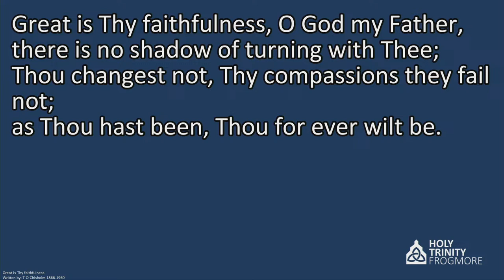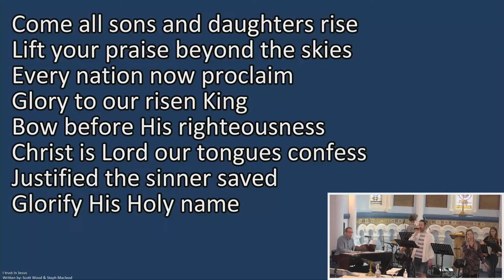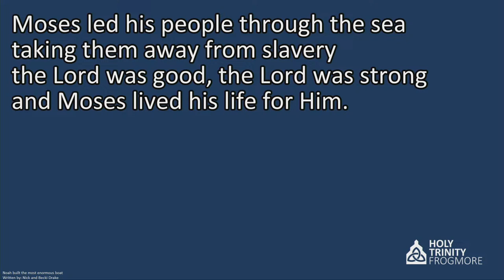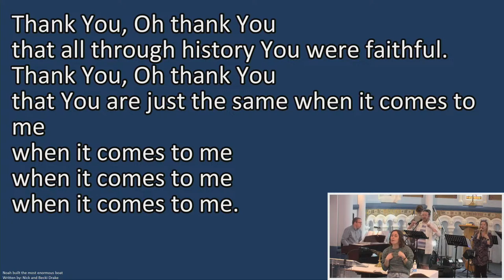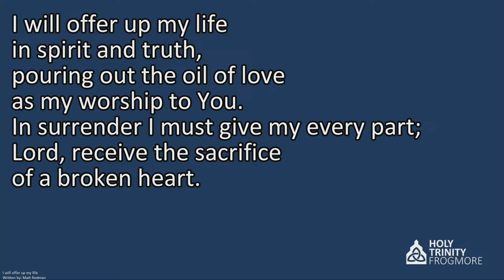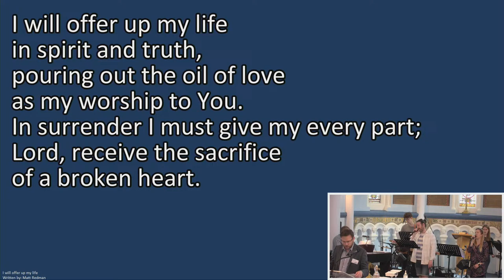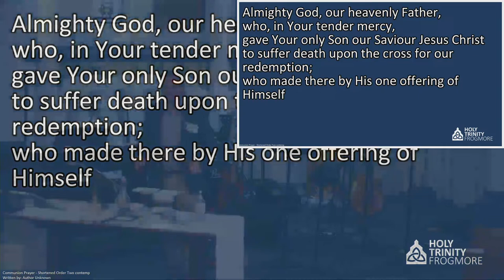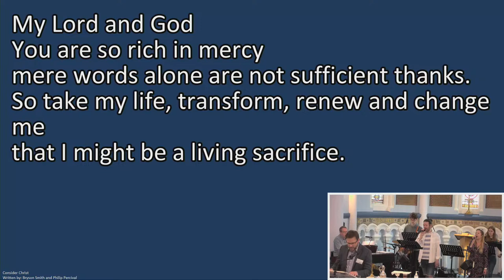10:45am Morning Service on Sunday 14 April 2024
Our 10:45am Communion Service live from the church building. The service will be led by our Vicar with our Curate continuing our series in 1 Samuel and preaching on ‘Saul is Rejected’
The Bible reading: 1 Samuel 15:1-35

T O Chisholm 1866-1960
CCL: 5196100

I trust in Jesus
Scott Wood & Steph Macleod
CCL: 7183783

Noah built the most enormous boat
Nick and Becki Drake
CCL: 5100206

I will offer up my life
Matt Redman
CCL: 1083764

Consider Christ
Bryson Smith and Philip Percival
CCL: 1980516

All copyright songs reproduced under